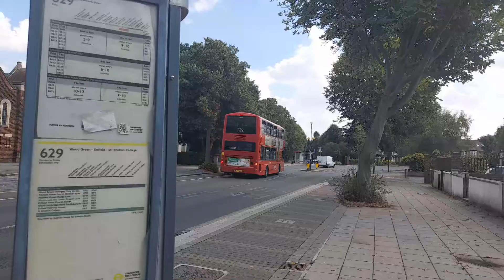WLT 664 (HV64) On London Bus Route 329 Heading Towards TPL Stn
Pretty sure this bus was used for a competition a while ago hence why the WLT Registration